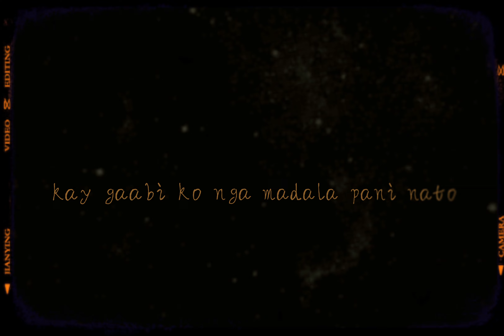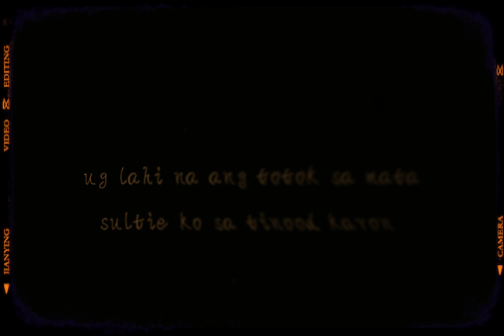sa usat usa - Tituz ( Lyric Video ) Prod by .6tracks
Written by : Titus John Gellacone
Mix&Mastered : Tituz